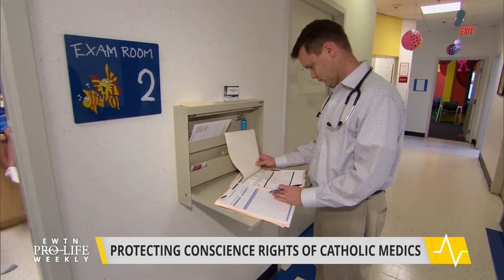New Institute Protects Rights of Catholic Doctors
The Catholic Healthcare Leadership Alliance will launch its Public Policy and Advocacy Institute in November. The Galen Institute’s Grace-Marie Turner shares how the Institute will protect the conscience rights of medical professionals of faith.
EWTN Pro-Life Weekly with Prudence Robertson airs on EWTN every Thursday night at 10 pm ET. It re-airs on Sundays at 10:30 am and Tuesdays at 1:30 pm.